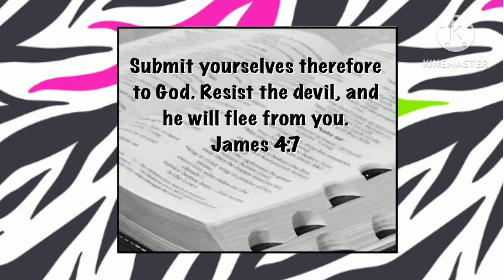The wise monk...